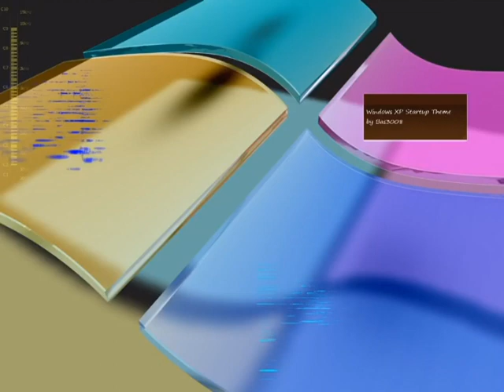XP Startup Theme (FL Studio 9) In G-Major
Original description from the original video:
This song is based on the original Windows XP Startup sound. It represents a normal pc session with Win XP.

0:00-0:30 : Pressing the power button, pc is booting.
0:30-0:50 : The XP Logo appears, windows is loading.
0:50-1:32 : Click, entering password, Windows XP Startup sound.
1:32 : Shutting down windows.

Software: FL Studio 9, EWQL Symphonic Orchestra Silver
Visualisation: Wave Candy (FL Studio 9)

How To Make G-Major:

VideoFX

1st: Invert - (Default) or 100% Inversion

AudioFX